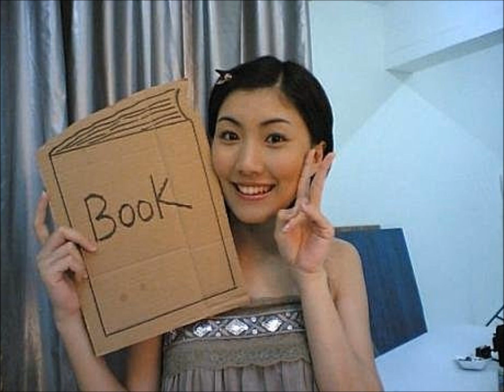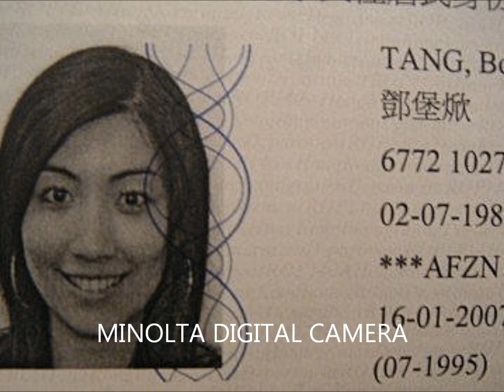抗癌少女-鄧小琳- 生活點滴2007-01-04